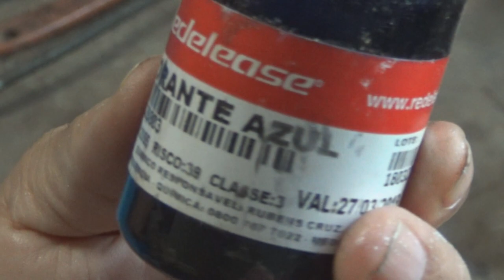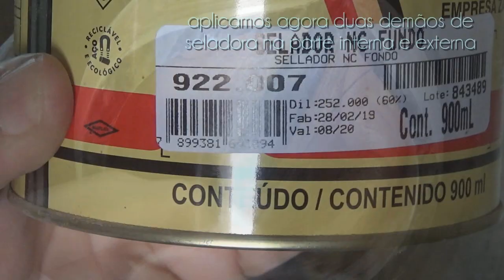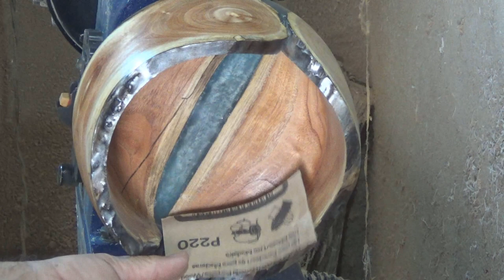Madeira - Resina - Torno (vídeo 46)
voltamos a ter problemas com a secagem da resina, não conseguimos saber o que aconteceu, mas continuo confiando plenamente nos produtos da Redelease... e no final DEUS abençoa e dá tudo certo.